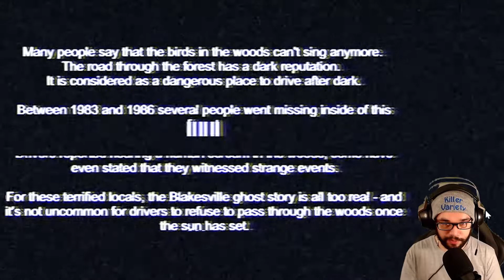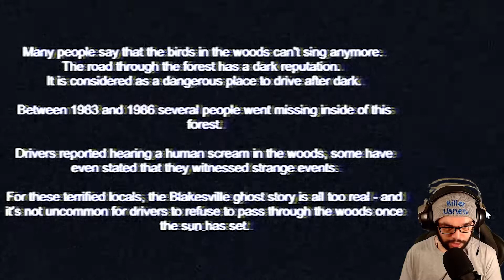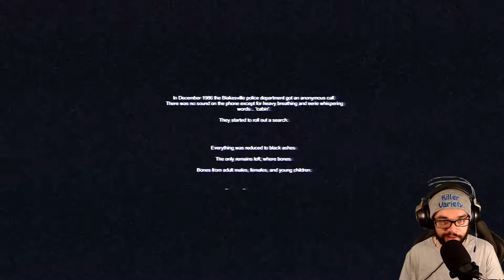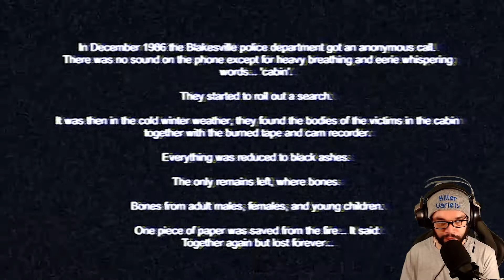I LITERALLY WALKED INTO SOME FAMILY DRAMA IN THIS ONE!!! | Lost Forever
We found a cabin in the woods that belongs to a creep!